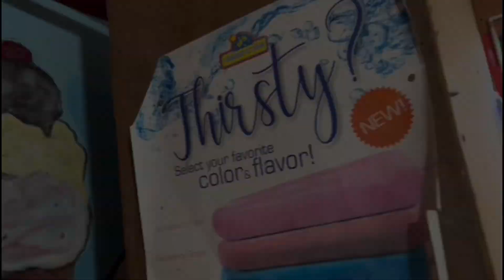Sunday evening out | vlog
Intro and outro Song: No longer bound

Socials:
Britaniagarwood
_keelzzz02_
Kawai_kao_no_gis
the_original_alicia

Stay blessed.